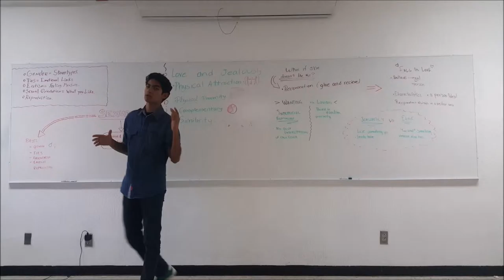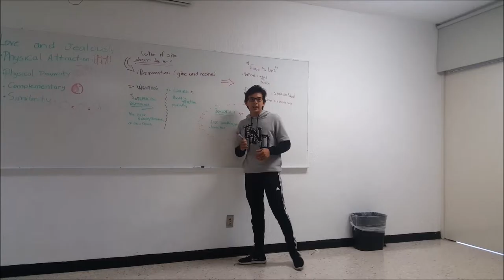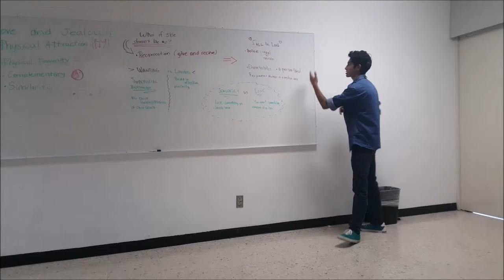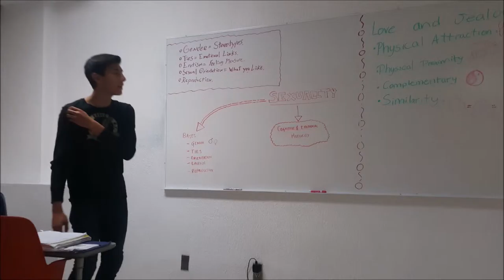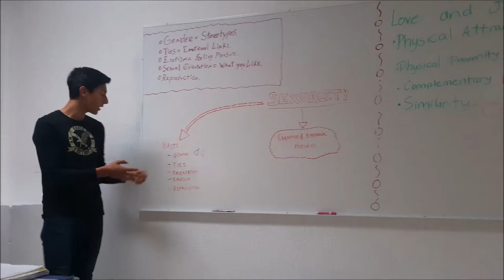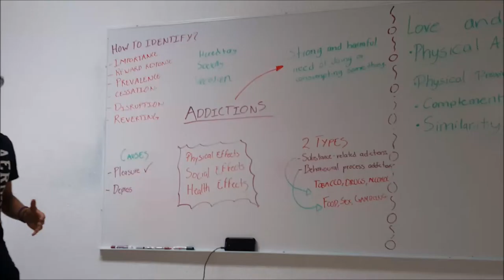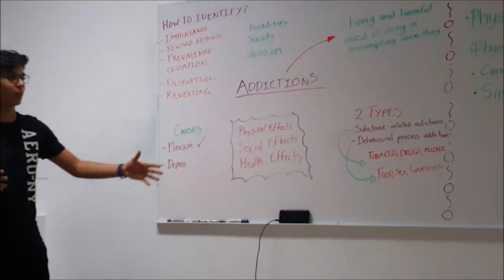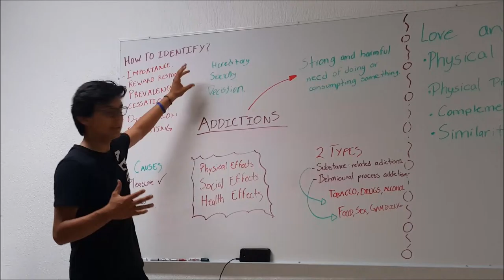A day in tutoring session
On November 18, 2016 we went to a personal development tutoring session in order to prepare for our final exam... Here is how it went.